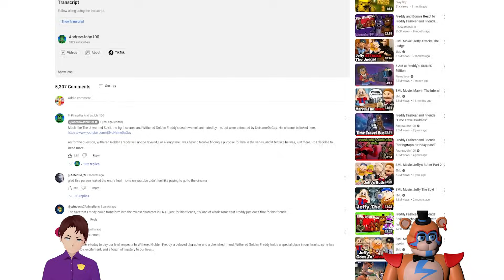SpringTrap Betrays EVERYONE! React With Michael Afton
Glamrock Freddy and Michael Afton are BACK with another AMAZING@AndrewJohn100 reaction!